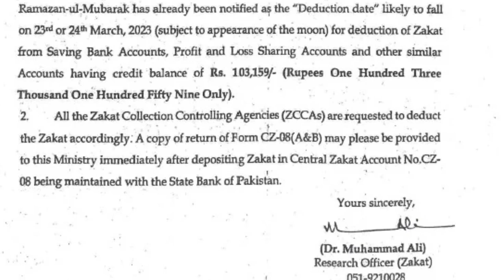Bank Zakaat Deduction | بنک زکوٰۃ کٹوتی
رمضان 2023، بنک کے سیوینگ اکاؤنٹ پر زکوٰۃ کٹوتی سے بچیں۔